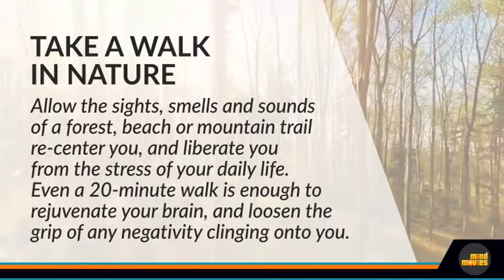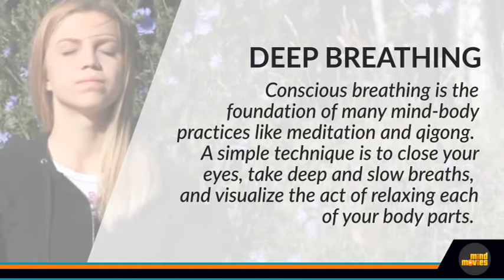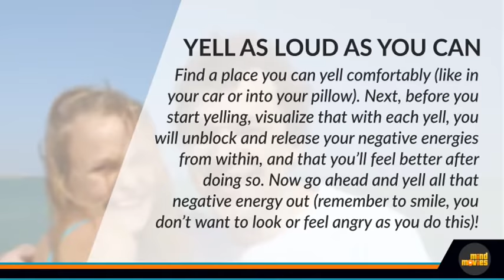8 Energy Healing Techniques To Remove Negativity From Your Life! - Remove Negativity - Mind Movies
It’s normal to shower every day to keep our physical bodies clean, yet most of us forget to shower our minds to clear the negativity we accumulate from the world at large. So how do you remove negativity from your energetic body and foster positive thinking? Well, that’s where energy healing techniques come in! And although this may sound complicated, I can assure you, you don’t need any special skills or tools to do it. Inside this video I share 8 healing techniques you can try right now to remove negativity from your life for good.

Now, after you finish the video, if you suspect there’s something more blocking your positivity, then take this revealing free quiz now!

In only 30 seconds, you’ll find out what limiting belief could be hiding in your subconscious mind and preventing you from experiencing the happiness you deserve.

Have you enjoyed these easy energy healing techniques? Then how would you like to learn even more - and other personal coaching tools to help you remove negativity from your life? Here’s a whole playlist on positive thinking and how to avoid negative thoughts that can help you do just that!

Hi! I’m Natalie Ledwell, personal development teacher, bestselling author and co-founder of Mind Movies. Here, you’ll find powerful Law of Attraction tools, visualization techniques, guided meditations, and the best self-improvement tips to help you manifest your best life.